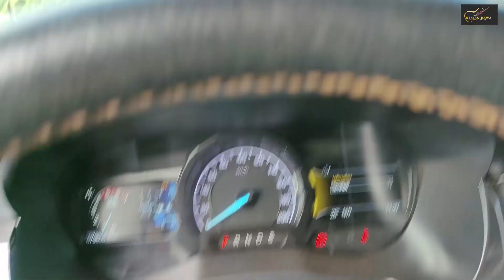mus txiav zaub nyuj plab tsheb tseem to tom ntog kev thiab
Nyob zoo ib tsoom phooj ywg sawv daws zoo siab thiab ua tsaug nej pab txhawb nqa kuv daim video no txwv tsis pub rub coj mus tso saib dawb los yog tso rau nej  tshooj youtube ua tsaug.